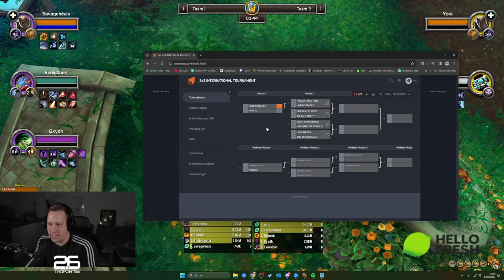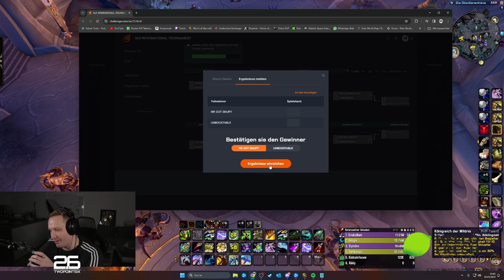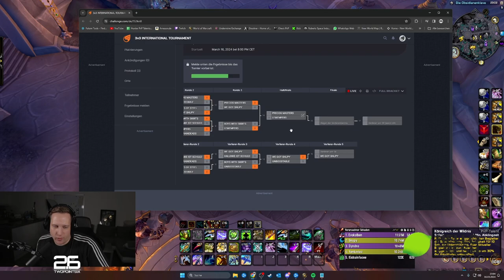"NOOBS" AND "PROS" MIXED TOGETHER | 3V3 EU TOURNAMENT